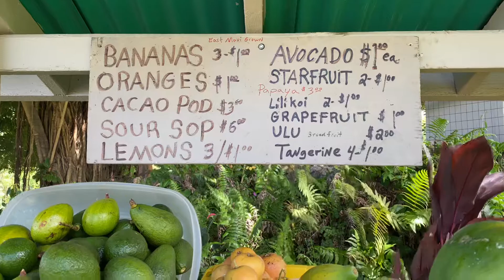Maui’s Road To Hana Tropical Fruit Stand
Just one of many awesome fruit stands on the road to Hana in Maui, HI. A quick video of what’s currently in season (August 2021) here on the east side of Maui.